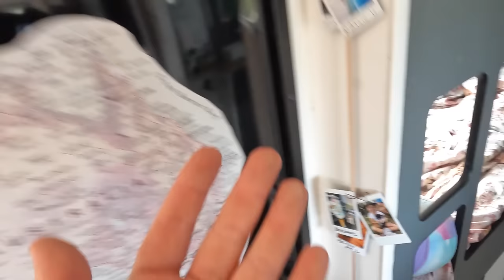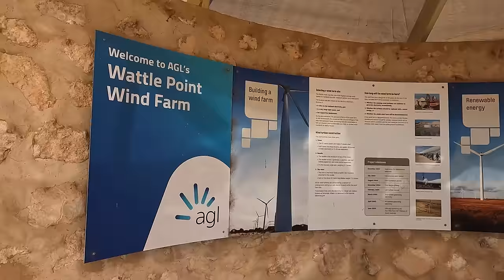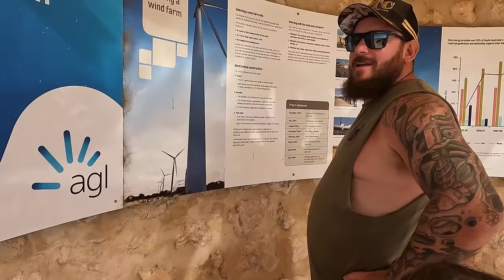Final week on the Yorke Peninsula. Y62 needed a repair.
Episode 12 – Our lap of Australia
On this episode, we finish off our time on the Yorke Peninsula. We had some extremely windy days during this week. Found some great places to stay and explore.
Unfortunately needed another repair on the car, had to do a 30 point turn to get into a spot and came too close to a blue-ringed octopus!

We stayed at:
Gravel Bay Bush Camp – Wikicamps
A council run park. Need a permit to camp here. Good spot to explore! Only a few spots to camp up.

Mozzie flat – Wikicamps
Another council run park. Protected from the dunes so good in windy days.

Edithburgh Caravan Park
Great spot. Nice green grass. Can wash your car, van and boat!

Port Broughton Tourist Park
Yes, we are back here again. It was just such a good caravan park and we needed somewhere just off the Yorke to prepare for the Flinders/Oodnadatta.

Drop your comments/questions below!

Until next time... Tristan, Mel & Paislee